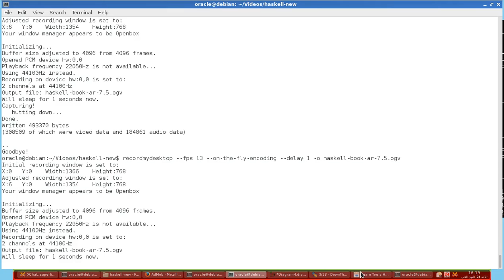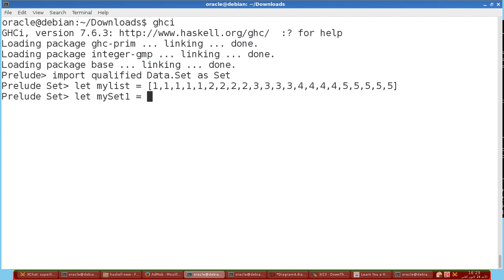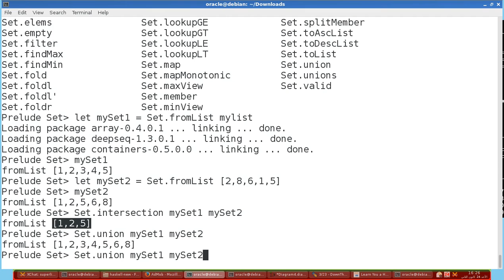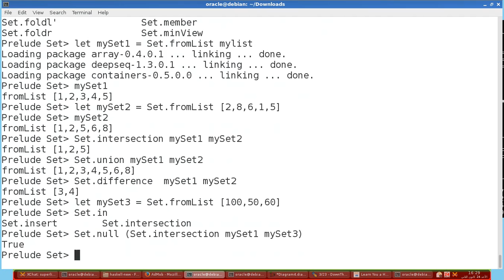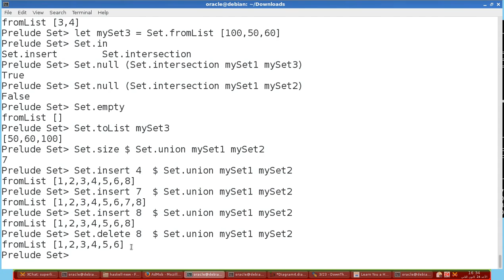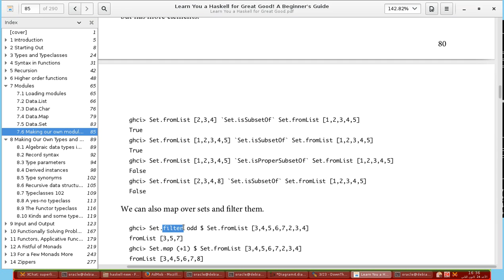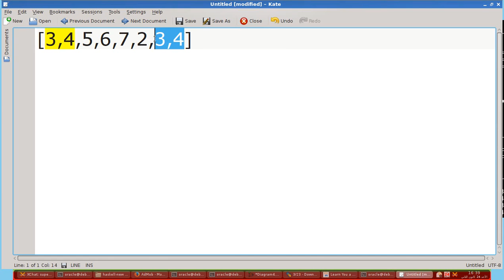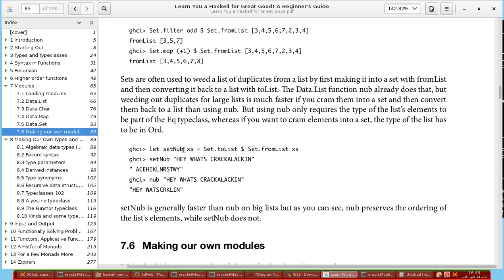قراءة و تطبيق كتاب عن برمجة الحاسوب Learn You A Haskell For Great Good. القسم 7.5